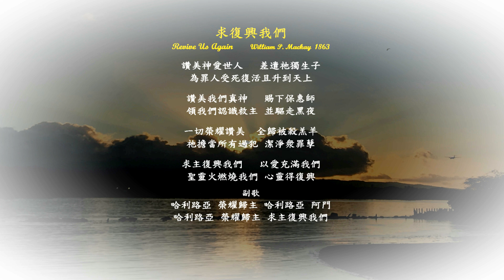求復興我們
求復興我們     Revive Us Again
William P. Mackay  1863

讚美神愛世人   差遣祂獨生子
為罪人受死復活且升到天上

讚美我們真神   賜下保惠師
領我們認識救主 並驅走黑夜

一切榮耀讚美  全歸被殺羔羊
祂擔當所有過犯 潔淨衆罪孽

求主復興我們   以愛充滿我們
聖靈火燃燒我們 心靈得復興
副歌
哈利路亞 榮耀歸主 哈利路亞 阿門
哈利路亞 榮耀歸主 求主復興我們

             一首既祈求上帝復興祂的子民，又因祂的祝福而歡欣讚美祂的歌曲是“Revive Us Again”。，麥凱感於1839出生於蘇格蘭蒙特羅斯。他在愛丁堡大學接受教育，從事醫學多年。除了是一名醫生，他還喜歡寫讚美詩。 1863年，他創作了這首詩，開頭是“我們讚美你，上帝啊”，四年後他將其修改為現在的形式。1868年，麥凱感受到事工的召喚，放棄了他的醫療實踐，並成為蘇格蘭赫爾的的牧師。他的 17 首讚美詩發表在 W. Reid 1872 年的讚美書上。三年後，這首詩也在菲利普 P. Bliss 和 Ira D. Sankey 編輯的 1875 年福音讚美詩和聖歌中以“主啊，復興祢的工作”為標題出版。

We praise thee, O God, for the Son of thy love,
For Jesus who died and is now gone above.

We praise thee, O God, for thy Spirit of light,
Who has shown us our Savior and scattered our night.

All glory and praise to the Lamb that was slain,
Who has borne all our sins and has cleansed ev'ry stain.

Revive us again - fill each heart with thy love;
May each soul be rekindled with fire from above.
Refrain:
Hallelujah, thine the glory!  Hallelujah, Amen!
Hallelujah, thine the glory!  Revive us again.